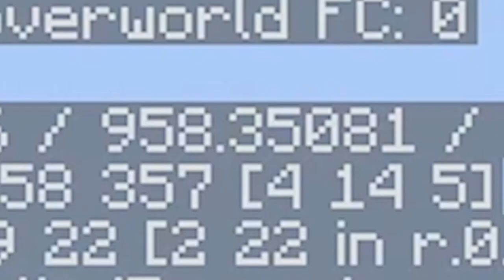can i see the end of beacon?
no waaay